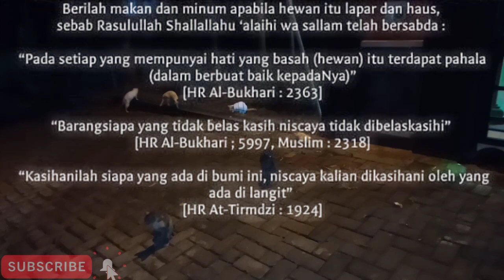Jeritan anak kucing yang di buang di pasar ,bikin hati ini sedih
Ambil positifnya dr semua vidionya.

Keadaan kucing di dlm pasar ,tempat pembuangan sampah dan pingir jalan .

, keadaan nya seperti d vidio

Tonton saja vidionya satu"
Ambil positifnya dan yg minat adopsi bisa langsung ke lokasi .

beribu ribu maaf saya tdk bisa membawanya karna keterbatsan.hanya ini yg bisa ku lakukan.
Berbagi sebisanya.

Selama ada yg mash bisa d bagikan
Insyaallah akan ku bagikan tiap hari buat mengisi perut kucing" agar tdk kelaparan di hari itu .

Bila ada makanan sisa / obat obatan untuk binatang jalanan.
Bisa di titipkan ke orang" yg kash makan binatang jalanan / komunitas pecinta binatang di area masing"./ Di sekeliling anda.

Berbagi sebisanya...
Karna keadaan seperti ini , mereka makin susah cari makan.
Kucing /anjing tidur bukan berarti mereka kenyang.tp mereka menahan lapar..

Semoga banyk yg terjun langsung ke lapangan di areanya masing".

Segenggam makanan
Berbagi sebisanya